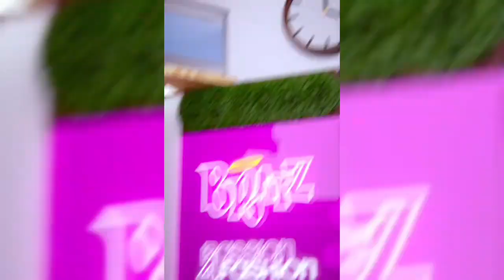[Always Bratz] Эпизод 12 в Русской озвучке от чето там